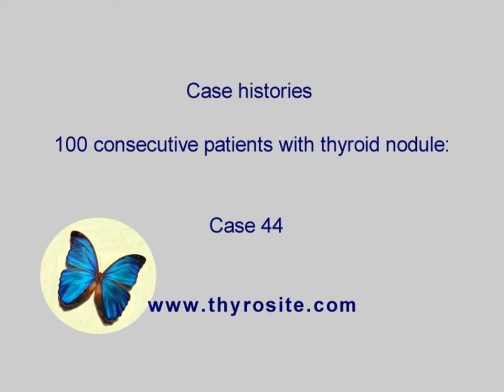100 consecutive patients with thyroid nodule - case 44